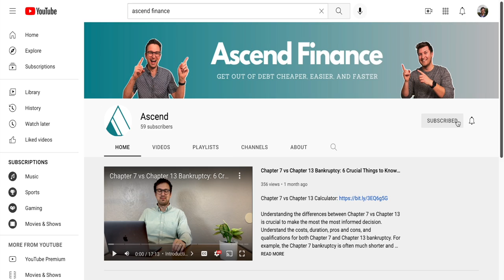Debt Settlement Did WHAT To My Credit Score? Estimate The Impact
Debt settlement credit score impact is a common concern. Check out the debt settlement credit score impact calculator personalized to your situation.

Credit impact is one of the biggest cons to debt settlement. The change in your credit score is often dependent on your starting point, creditor mix, and other details. If you are not yet behind on your debt, your debt settlement credit score impact could be negatively affected more than if you are already behind on your debt.

Check our article where we performed 3 separate scenarios to help you understand what the credit score impact may be in your unique situation.

Chapters:
0:00 Intro
1:23 What is Debt Settlement?
3:30 How Credit Score Impact Works
3:52 How Much Your Credit Score Can Drop
4:35 Rebuilding Credit Score
6:06 Conclusion